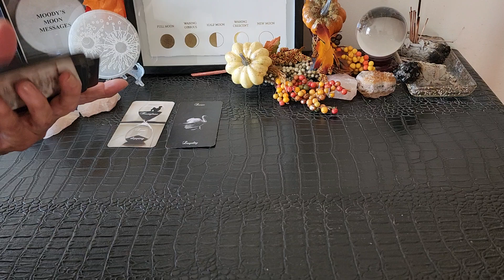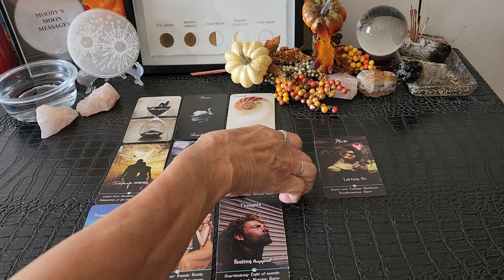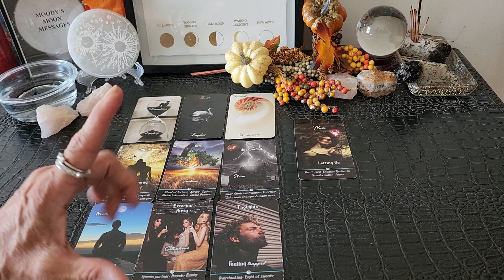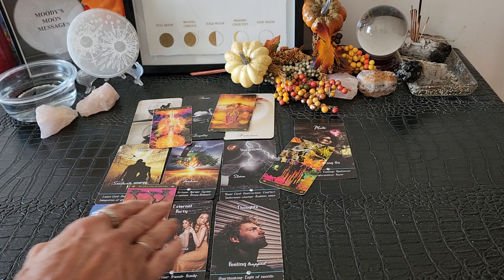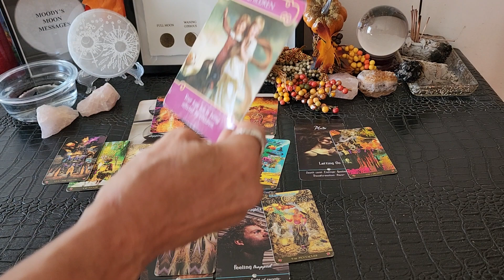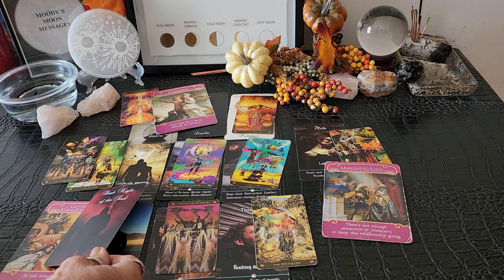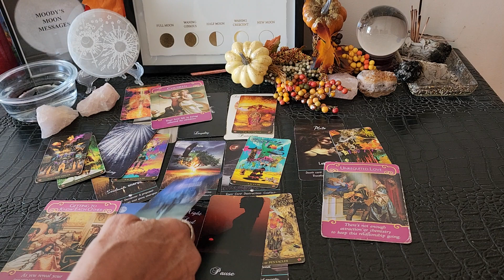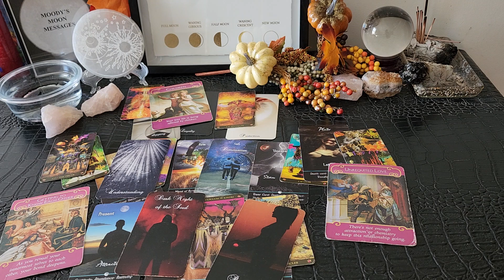Aries♈🌘♍Loyalty Is Tested Bringing Clarity 2 What Needs 2 Come 2 An End 2 Allow A New Beginning